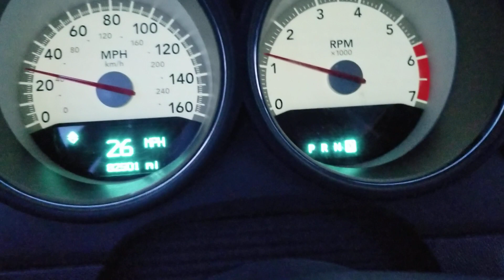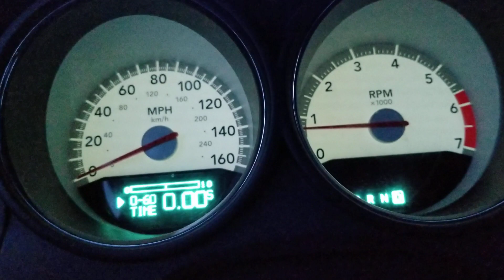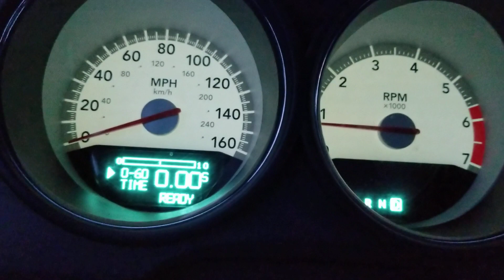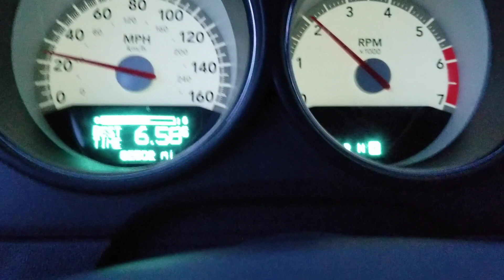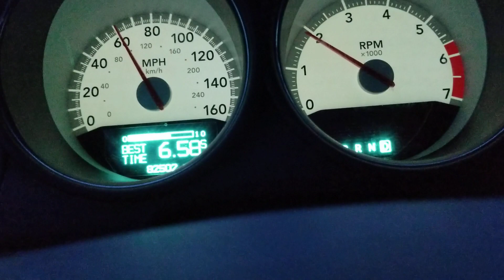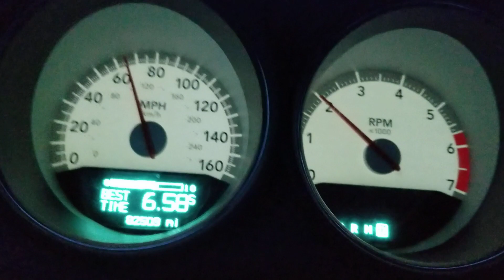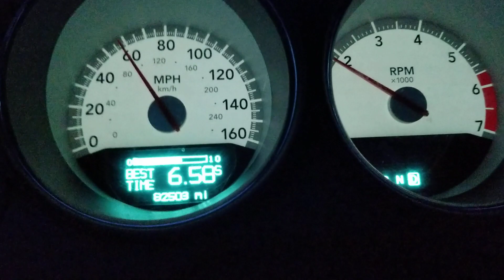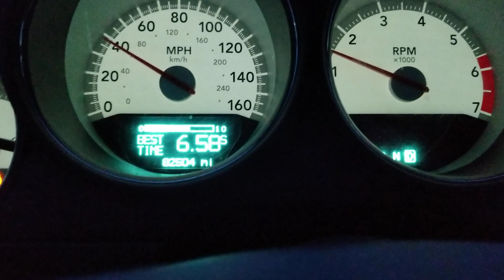HEMIFEVER TUNE FIRST DRIVE REVIEW